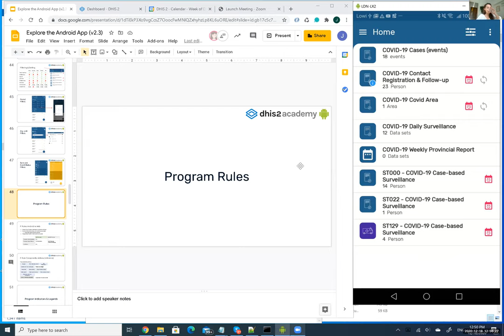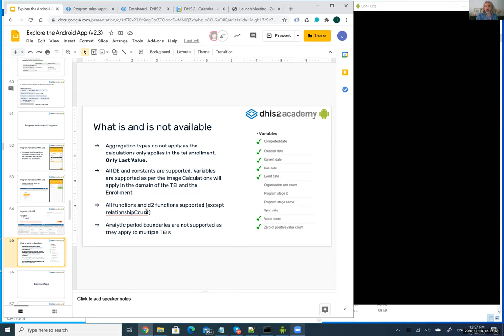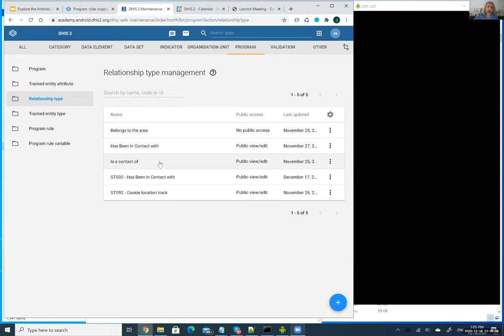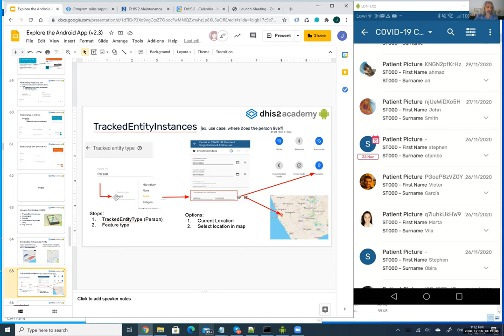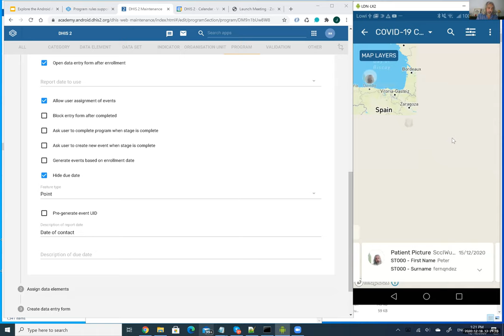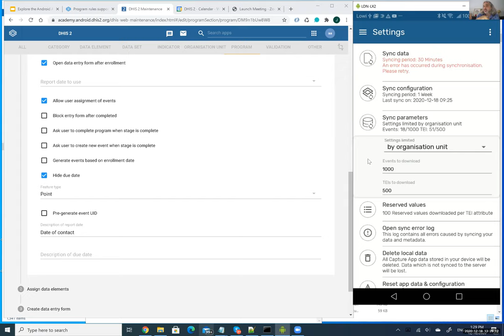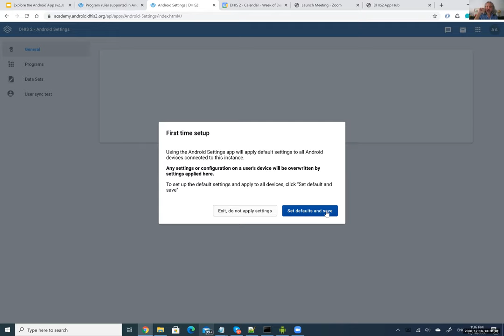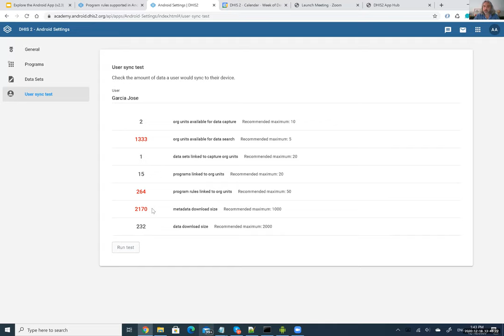Android App HISP webinar - Part 2: Program Rules and Settings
A presentation of program rules and configuration of the DHIS2 Android Capture App based on version 2.3 and the Android Settings web app.